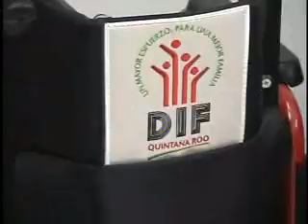blady vivas, sillas de ruedas y abuelitos.divx